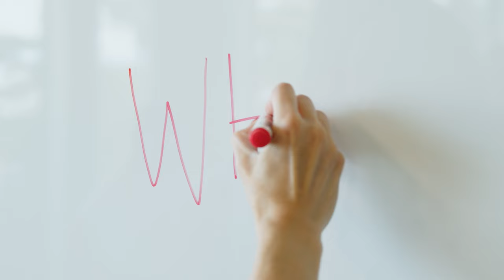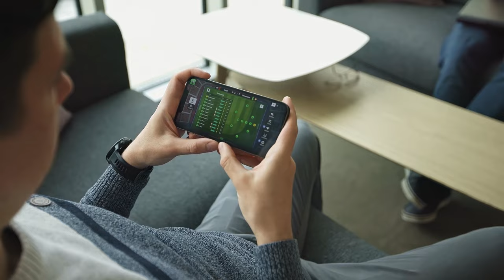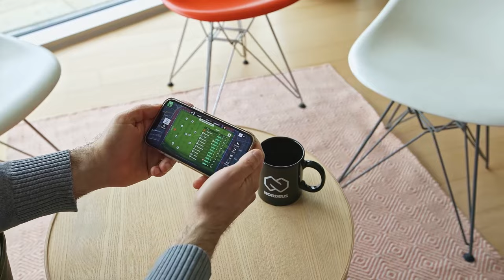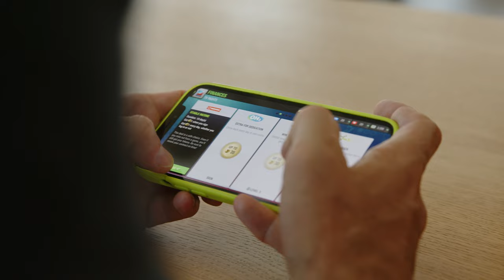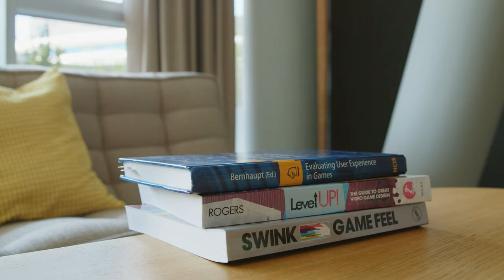User Researcher- Marija Trkulja | My Role at Nordeus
What do you get when you combine a love for psychology, an interest in football (Serie A, to be precise), and a passionate gamer? You get a User Researcher at Nordeus. 💬 ⚽ 🎮

Meet Marija who went from collecting personality quizzes in a local newspaper in her childhood to making an impact on millions of our players as part of the User Research team.  It’s safe to say she is living her childhood dream.

Do you want to find out?
- What skills do you need to become a User Researcher? 📊
- How does a User Researcher impact our games? (hint: they are a very important part of the game-making process) 📲
- What makes working in the gaming industry so exciting for a User Researcher? 🎮

Are you also on the everlasting search for the truth just like Marija?
🔎 Then you are in luck- visit our Careers page and apply!

00:00- Intro
00:18- What does a User Researcher do at Nordeus?
01:13- How did you get into User Research?
02:23- Who do you collaborate with the most?
04:02- What's specific about being a User Researcher in the mobile gaming industry?
05:33- What is the biggest challenge in your role?
06:15- What advice would you give to a person starting a career in User Research?